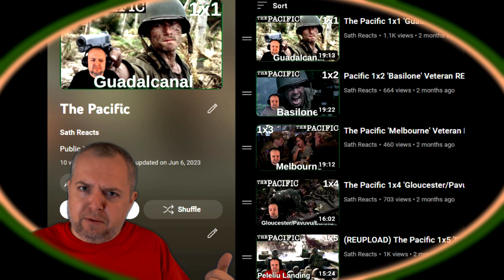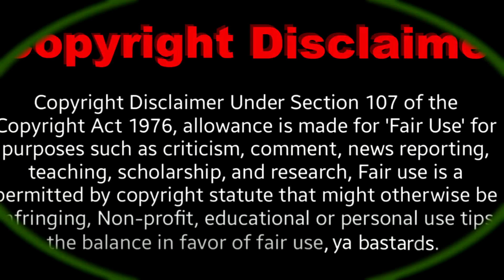(REUPLOAD #6) Generation Kill 1x1 'Get Some' Veteran REACTION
Meet the battle hungry USMC 1st Recon Battalion as they deal with the mundane issues of grooming standards, sand storms, a by the book CO and ... waiting. But a variety of creative racial, gay and gender slurs, pizza relieve the tension.